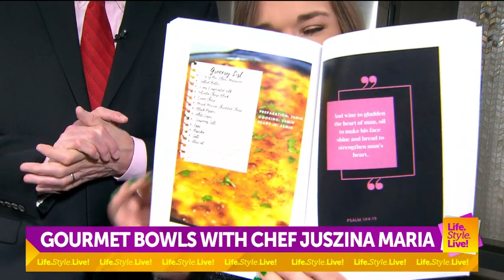Gourmet Bowls with Chef Juszina Maria part 1